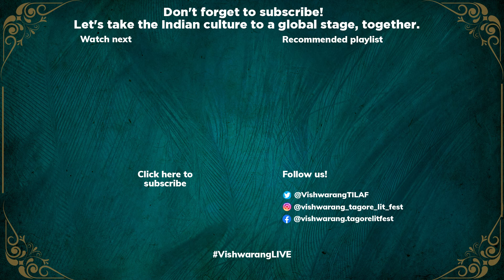मनोज शुक्ला से मनोज मुंतशिर बनने की कहानी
लोकप्रिय गीतकार, लेखक और हिंदी साहित्य जगत का अद्वितीय सितारा यानी हमारे मनोज मुंतशिर!

आइए उनके जन्मदिन पर सुनते है मनोज शुक्ला से मनोज मुंतशिर बनने की कहानी, उनकी ही जुबानी...